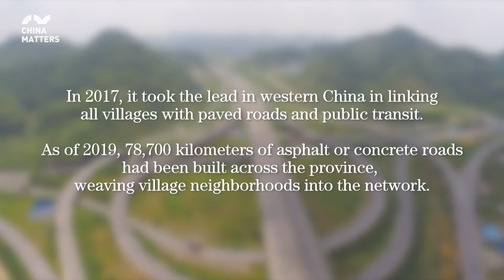How can transport infrastructure boost Guizhou's high-quality development?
China Matters releases a talk show series on the development of southwest China's Guizhou Province. The six-episode talk show, named The Talk with Guizhou, invites six guests from China and abroad to share their views on topics such as how Guizhou promotes rural revitalization, how local culture can give a boost to its tourism industry and how the province can build a better ecosystem.